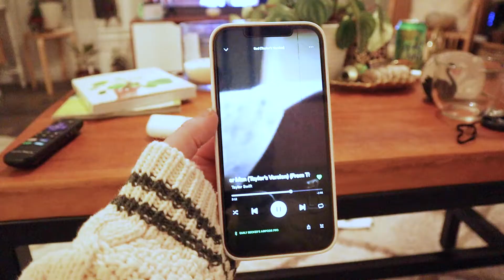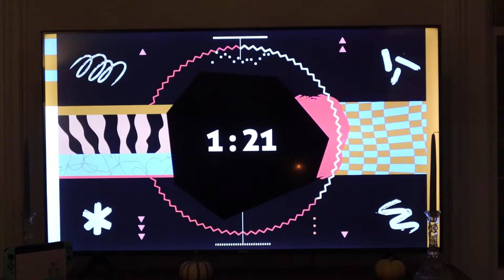Red (Taylors Version) Album Release Weekend Vlog | emmbecks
Join Emily in a vlog celebrating Taylor Swift's much anticipated Red album re-release, Red (Taylor's Version.) Including an All Too Well ( 10 min version) first listen, sad girl autumn listening walk, SNL brunch watch and All Too Well short film viewing.

ABOUT EMILY BECKER //

Hi my name is Emily Becker, or emmbecks for short. I am a designer and content creator from Upstate New York. I spend my days sharing aesthetic and inspiring snippets of my everyday life filled with coffee, plants, neutrals, and trendy midsized fashion.